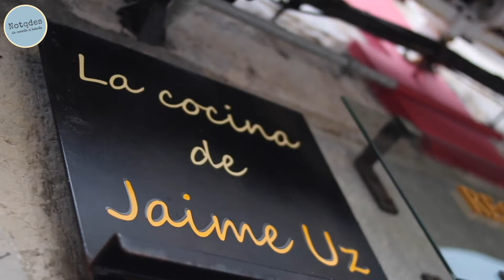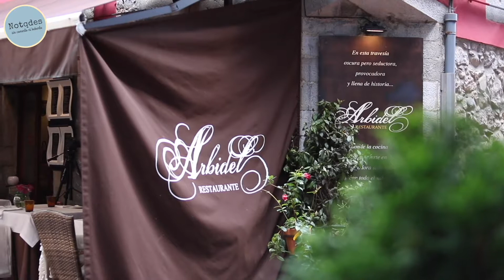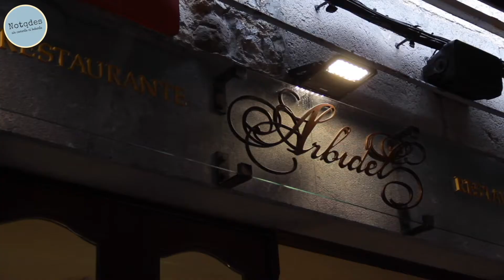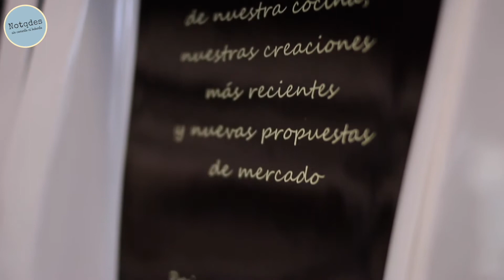Entrevista Jaime Uz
Entrevista Toscaf
La estrella michelín Jaime Uz, nos recibe en su casa Arbidel en Ribadesella y nos cuenta junto a Victoria Valdés, los secretos de su emblemático local, para llegar a todos los paladares